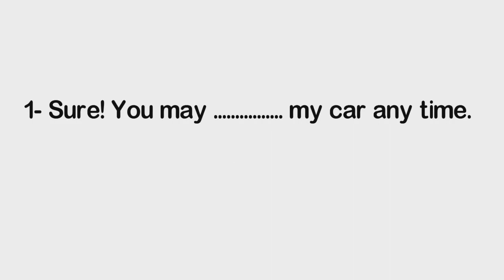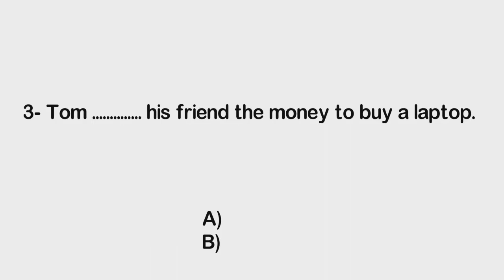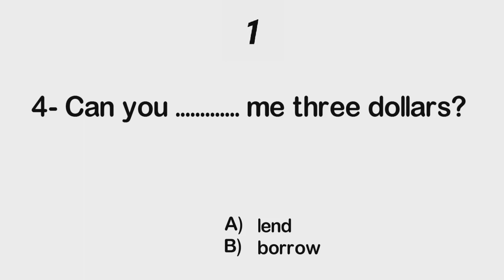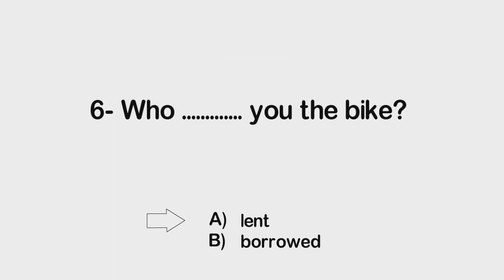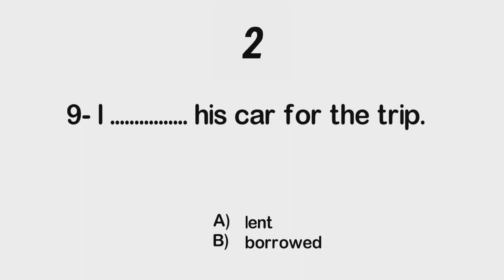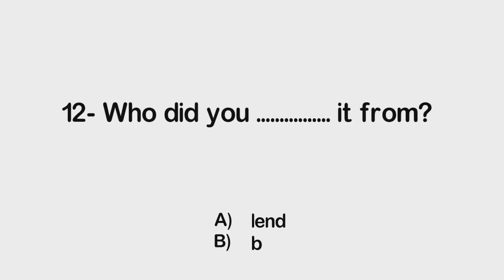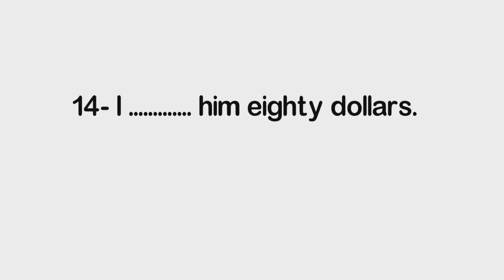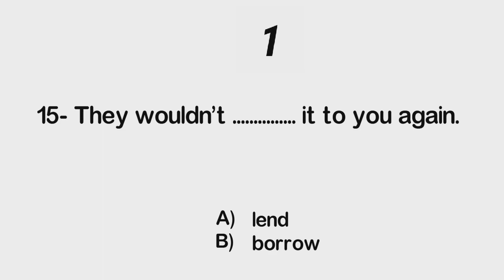Lend or Borrow | English Grammar Test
Confusing words: Lend & Borrow